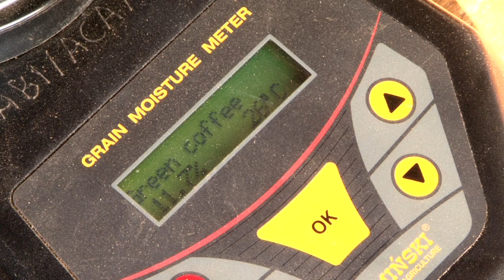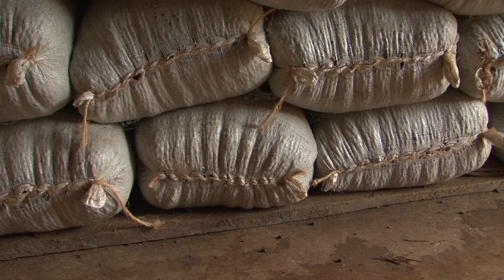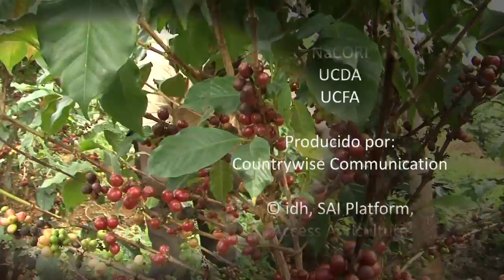Coffee : Picking & Drying SPANISH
Good quality coffee production does not happen by itself – it is a combination of the many aspects of managing coffee plots, and all must be done well if you want to maximise your returns. This video looks at two aspects, the first is picking coffee from the bushes and the second is how to maintain quality to maximise profit through good drying and storage.
Video funded by: idh, SAI Platform, Access Agriculture
Music reproduced under license from Audio Networks